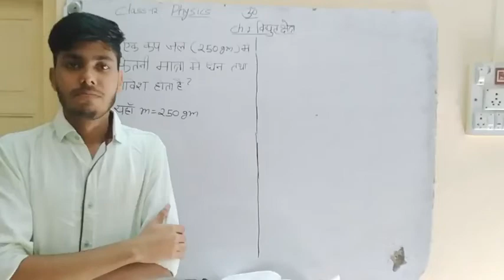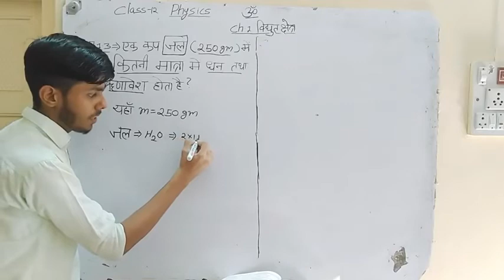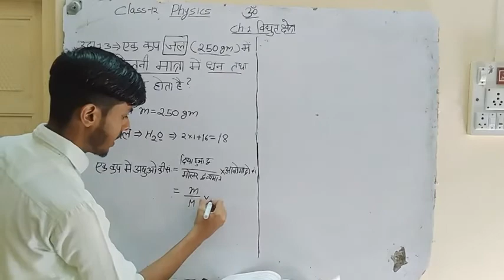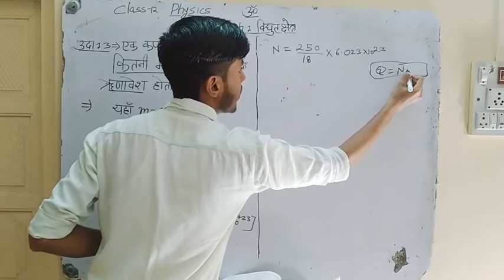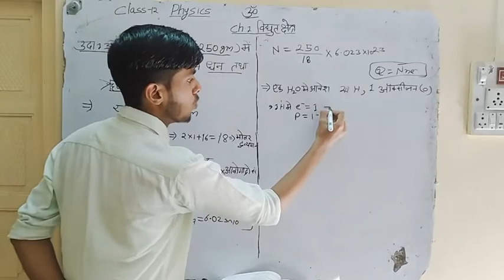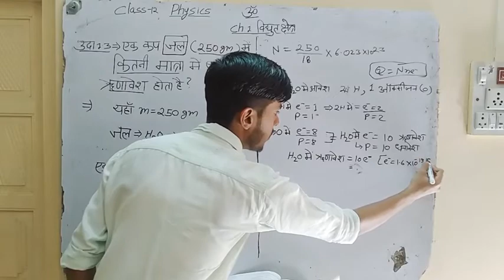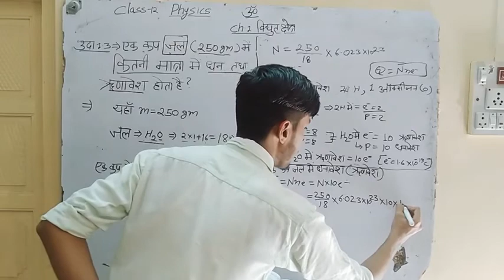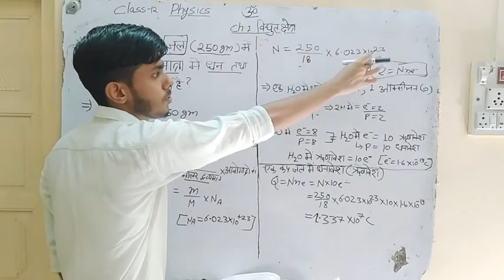#7 Class-12 Physics विद्युत_क्षेत्र- Q-एक कप जल में कितना आवेश होता है? charge_numericals_question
Physics lecturer- Lekhraj sarva
माध्यमिक शिक्षा बोर्ड राजस्थान
#7 Class-12 Physics विद्युत_क्षेत्र- Q-एक कप जल में कितना आवेश होता है?

आनंद के साथ पढ़े study with joy

physics. physics syllabus

Class 12 raj board classes
Physics
Chemistry
Math
Experience science with joy